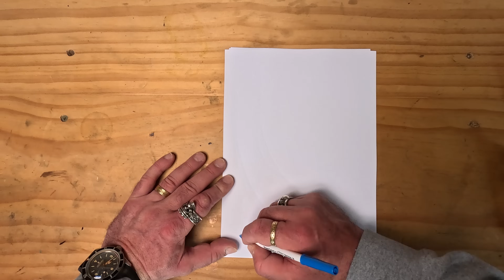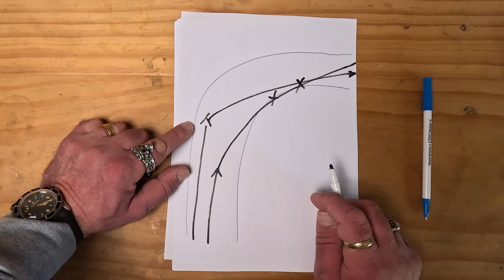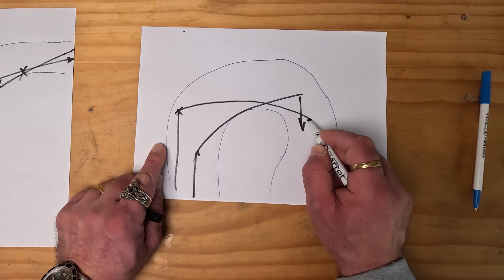Beginners "CRINGE" Motorcycle Corning Mistake Many Riders Still Do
Over the last 40 years of riding I've seen many people struggle on corners and make some glaring mistakes, I've made plenty myself. Join me as I ride my Harley Davidson Steet Glide and practice some cornering skills, in particular the one mistake that makes you like you are a beginner on a motorcycle.